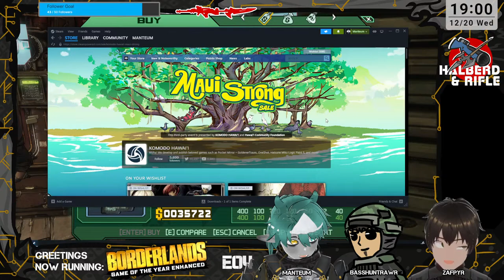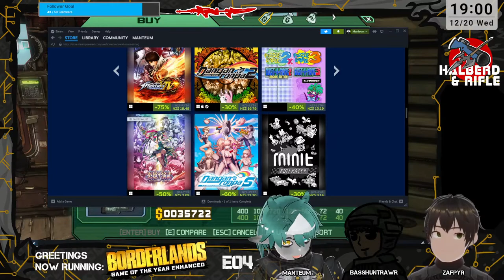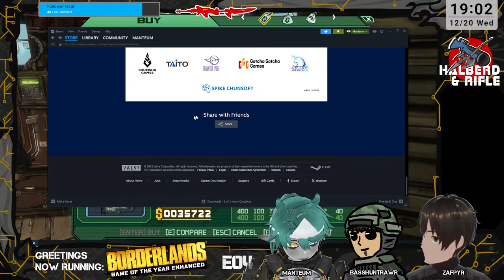Borderlands (HELL BURBING) -E04-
Halberd and Rifle embark on a journey in Borderlands: Game Of The Year Enhanced.

In order to provide you with quality content and maintain a positive and welcoming community. We ask that you abide by the following rules.

- No Spam: Avoid excessive messages, repeated content, and irrelevant links.

- Protect Privacy: Don't share personal information, respect privacy.

- Use English: Prefer English for better communication and moderation, however Japanese is also acceptable, but please keep it simple, as Zafpyr doesn't know and manteum is still learning.

- No Backseat Gaming: Avoid unsolicited game advice.

- Friendly Discussions: Keep discussions civil.

- No Spoilers: Keep discussions spoiler-free, unless permitted by the hosts.

- No Self-Promotion: Refrain from promoting personal content without permission.

- Enjoy and Have Fun: Aim to have a positive, enjoyable atmosphere in the community.

Violation of these rules may result in disciplinary action

Thanks to the artists of the following vtuber assets.

Manteum

Squiiji_3D

Lampy Lampdevil

[VRoid Outfit] Samurai Armor Set (【VRoid衣装】武者鎧セット)
Manekinekoman

SYSFloyd